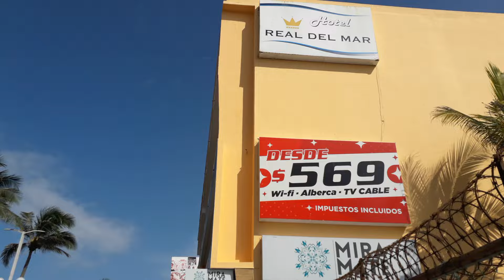Leo Martz ... Playas de Veracruz ........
Julio 2024 ... Playas de Veracruz .